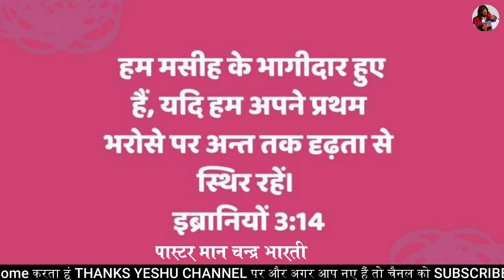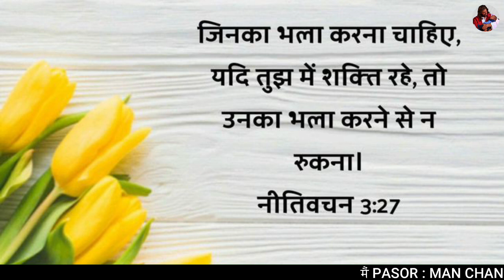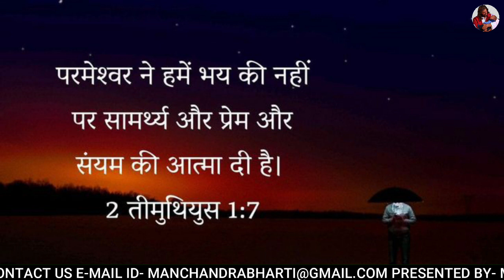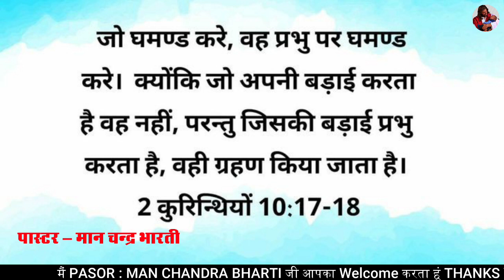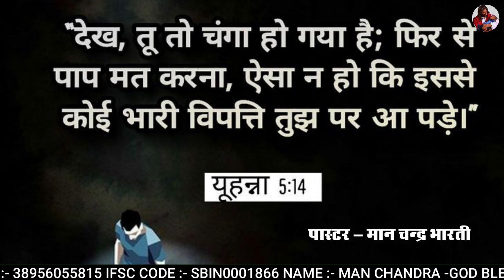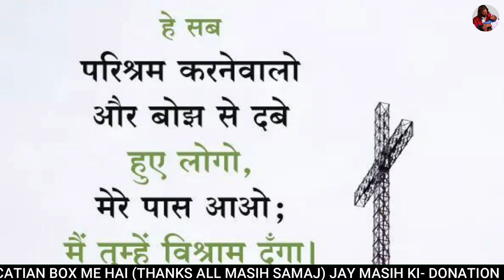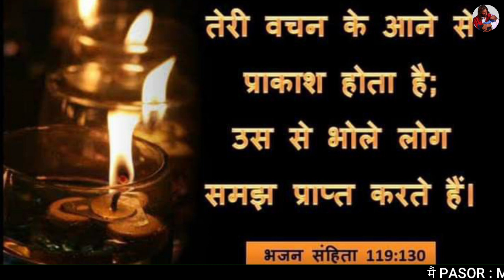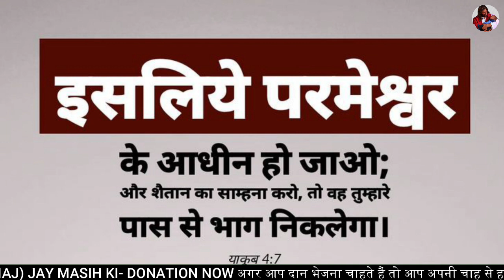MORNING PRAYER | आपकी मेहनत बेकार नही जाएगी | PS. MAN CHANDRA BHARTI